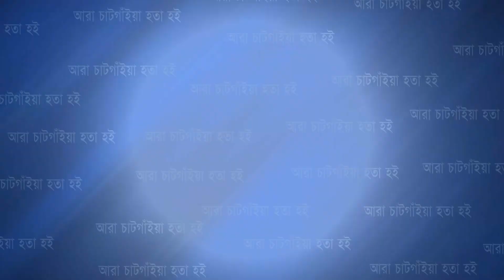Royal Sports Arena’র শুভ উদ্বোধন | Cplus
Royal Sports Arena’র শুভ উদ্বোধন

Slogan: আরাঁ চাটগাঁইয়া হতা হই
Country: Bangladesh
Language: Bengali।Chittagong Language
Broadcast area: Online